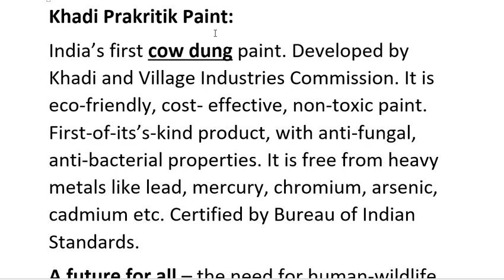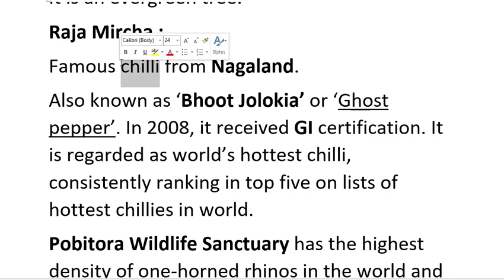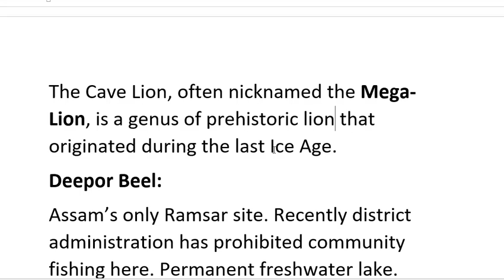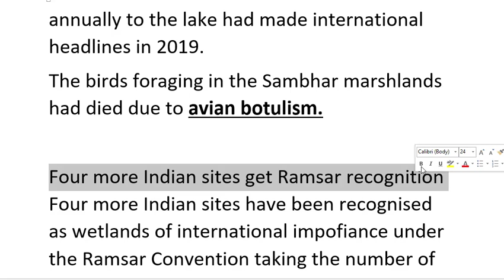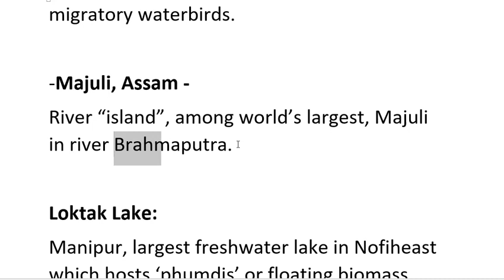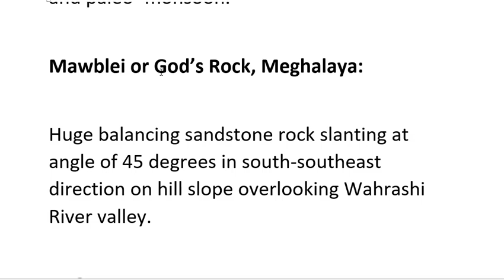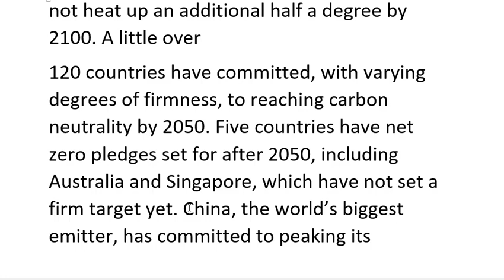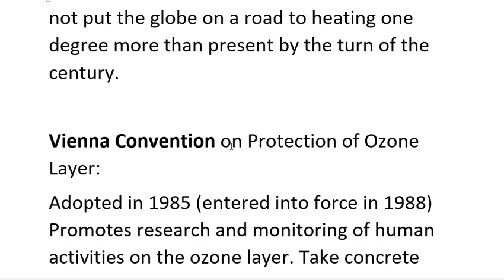Current Affairs (Environment) Part-11 | Environment & Ecology for UPSC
Current Affairs (Environment) Part-11 |  Environment and Ecology for UPSC

Khadi Prakritik Paint:
India’s first cow dung paint. Developed by Khadi and Village Industries Commission. It is eco-friendly, cost- effective, non-toxic paint. First-of-its’s-kind product, with anti-fungal, anti-bacterial properties. It is free from heavy metals like lead, mercury, chromium, arsenic, cadmium etc. Certified by Bureau of Indian Standards.
A future for all – the need for human-wildlife coexistence Report released by WWF and UNEP on Human-wildlife conflict.
Agarwood:
Its oil is also known as liquid gold.
IUCN Status: critically endangered.
Native to North-east India, Bangladesh, Bhutan and parts of Southeast Asia.
It is an evergreen tree.
Raja Mircha :
Famous chilli from Nagaland.
Also known as ‘Bhoot Jolokia’ or ‘Ghost pepper’. In 2008, it received GI certification. It is regarded as world’s hottest chilli, consistently ranking in top five on lists of hottest chillies in world.
Pobitora Wildlife Sanctuary has the highest density of one-horned rhinos in the world and second highest number of Rhinos in Assam after Kaziranga National Park.
Cave Lion:
Recently, scientists have found dead bodies of two nearly perfectly preserved cave lion cubs which lived 28,000 years ago. They were found in Siberia's permafrost, Russia.
The Cave Lion, often nicknamed the Mega-Lion, is a genus of prehistoric lion that originated during the last Ice Age.
Deepor Beel:
Assam’s only Ramsar site. Recently district administration has prohibited community fishing here. Permanent freshwater lake.

Sambhar Salt Lake:
World famous Sambhar Salt Lake in Rajasthan, which is constantly shrinking with the degradation of soil and water quality and a decline in the population of migratory birds.
The lake, situated 80 km south-west of Jaipur, is the country’s largest inland saline water body which attracts thousands of migratory birds every year.
The death of more than 20,000 birds belonging to about 10 species which migrate annually to the lake had made international headlines in 2019.
The birds foraging in the Sambhar marshlands had died due to avian botulism.

Four more Indian sites get Ramsar recognition
Four more Indian sites have been recognised as wetlands of international impofiance under the Ramsar Convention taking the number of such sites in the country to 46.

Sultanpur National Park:
Haryana.

Bhindawas Wildlife Sanctuary:
Haryana. It is a human-made freshwater wetland. It is also the largest in Haryana

Thol:
It is a Wildlife Sanctuary in Gujarat.

Wadhwana:
Gujarat. It is internationally important for its birdlife as it provides wintering ground to migratory waterbirds.

-Majuli, Assam -
River “island”, among world’s largest, Majuli in river Brahmaputra.

Loktak Lake:
Manipur, largest freshwater lake in Northeast which hosts ‘phumdis’ or floating biomass and ‘phumsangs’ or huts of fishermen on them.
Keibul Lamjao National Park, only floating wildlife habitat on earth, is on southwestern pafi of lake and is last natural habitat of sangai or brow-antlered dancing deer.

Mawmluh Cave:
Meghalaya - Stalagmite caves providing impofiant records of Holocene paleo-climate and paleo- monsoon.

Mawblei or God’s Rock, Meghalaya:

Huge balancing sandstone rock slanting at angle of 45 degrees in south-southeast direction on hill slope overlooking Wahrashi River valley.

AR6:
Recently, the Intergovernmental Panel on Climate Change (IPCC) released the first part of its Sixth Assessment Repot (AR6) titled Climate Change 2021: The Physical Science Basis. AR6 is an update on AR5 released in 2015. It is part one. The two remaining parts would be released in 2022.

Net zero or Carbon neutrality:
It is achieved when more carbon is sucked out from the atmosphere or prevented from being emitted than what a country emits.
It is critical to ensuring that the planet does not heat up an additional half a degree by 2100. A little over
120 countries have committed, with varying degrees of firmness, to reaching carbon neutrality by 2050. Five countries have net zero pledges set for after 2050, including Australia and Singapore, which have not set a firm target yet. China, the world’s biggest emitter, has committed to peaking its emissions before 2030 and achieving net zero by 2060.
The United States has said it would achieve net zero by 2050 and nearly halve emissions by 2030.
India is among the major countries that have not committed to a 2050 plan but is one of the countries that has delivered on one of the 2015 Paris Agreements main goals that is taking steps to ensure that its emissions do not put the globe on a road to heating one degree more than present by the turn of the century.